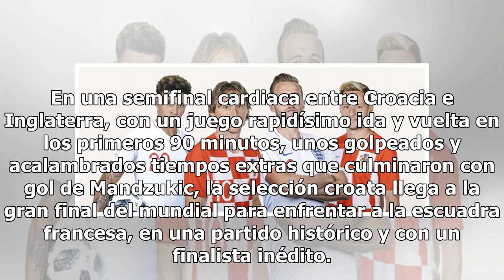EL HUBIERA: No importa lo que hubiera hecho Inglaterra, ¡Croacia llega a su primera final!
En una semifinal cardiaca entre Croacia e Inglaterra, con un juego rapidísimo ida y vuelta en los primeros 90 minutos, unos golpeados y acalambrados tiempos extras que culminaron con gol de Mandzukic, la selección croata llega a la gran final del mundial para enfrentar a la escuadra francesa, en una...